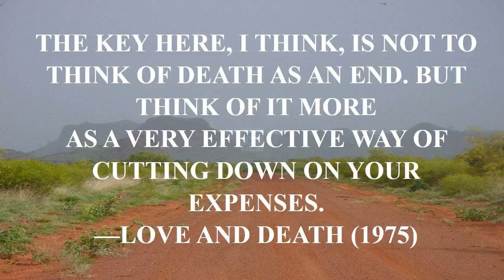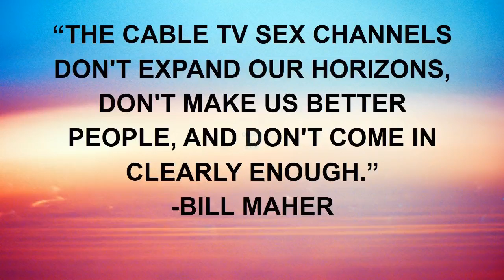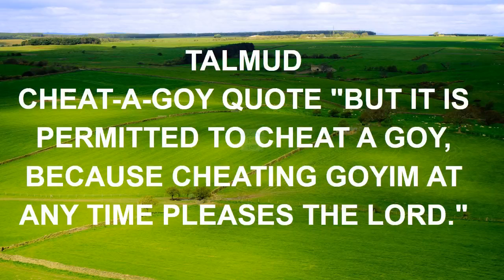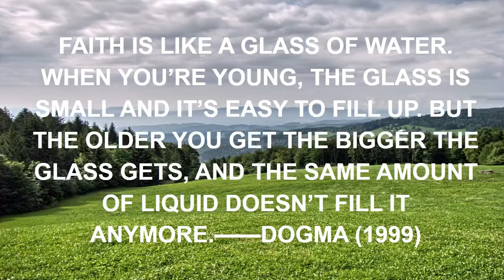leadership quote video.mp4